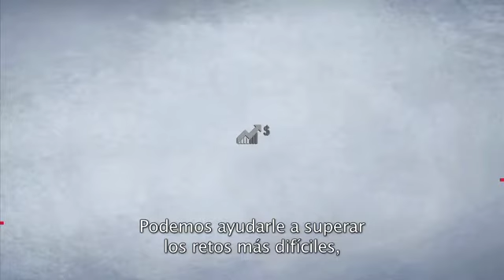Get Tips To Solve Your Airline's Toughest Challenges (Spanish subtitled)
Dana Jones, Chief Marketing Officer at Sabre Airline Solutions®, introduces a series of videos where airlines will find strategies worth considering to overcome tough business challenges.